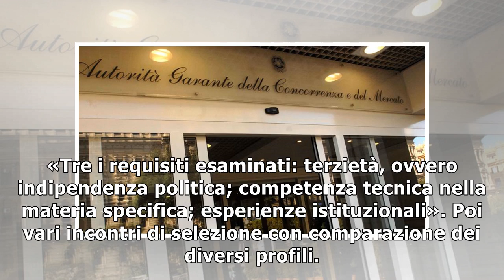Antitrust, Roberto Rustichelli nuovo presidente20/12/2018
Il nuovo presidente dell’Antitrust è Roberto Rustichelli, magistrato ordinario, presidente collegio B del tribunale delle imprese di Napoli, esperto di contratti pubblici e appalti. Lo hanno annunciat...